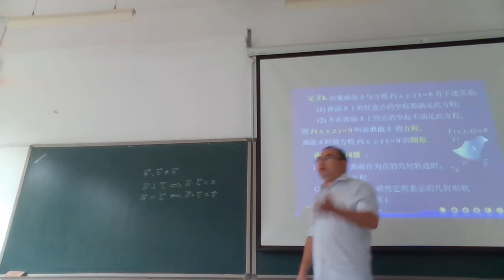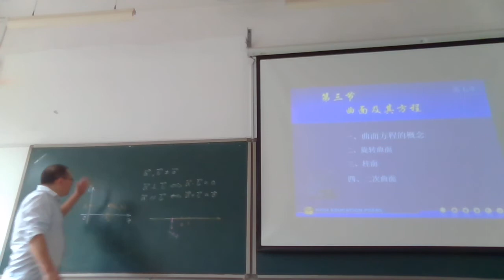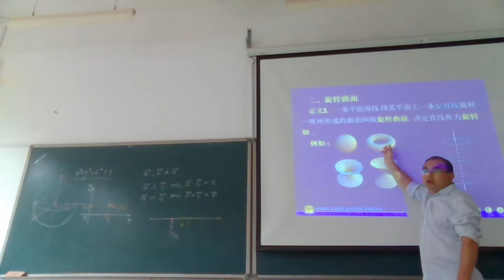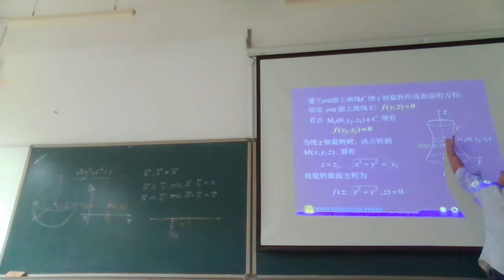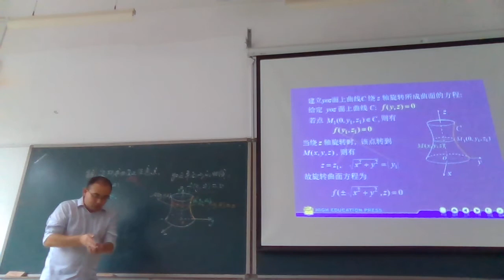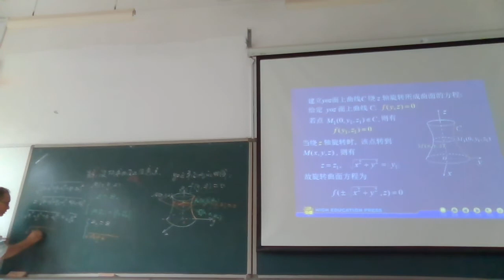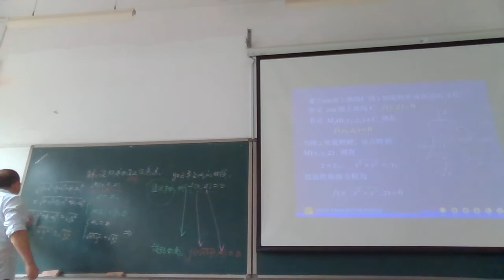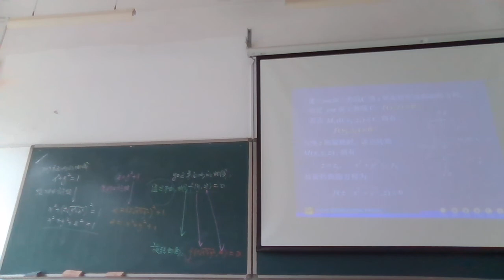高等数学 4